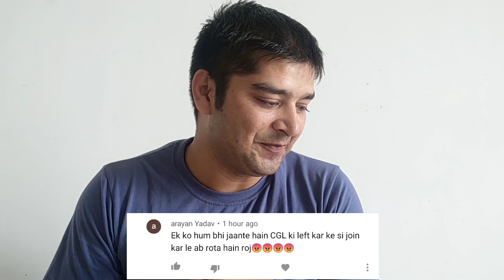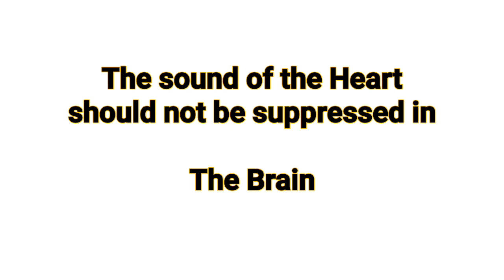CGL से Resign krke UPSI | Are you thinking the same??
CGL से Resign krke UPSI

Are you thinking the same

this is a suggestive video to all the CGL Jobs young persons who are thinking to come into state police Jobs.

I put my personal opinion in this video rest they should decide their self.

I wish all the best for everyone's future.